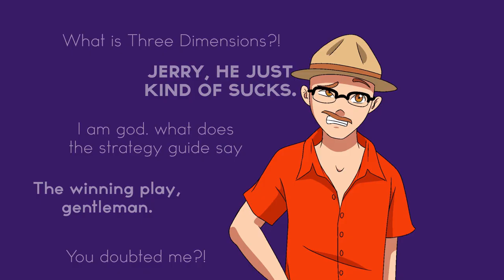Oceans Three + 1 Jursey Detective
We take a detour. Women corrupt Tails.